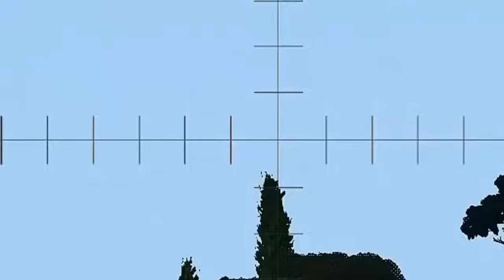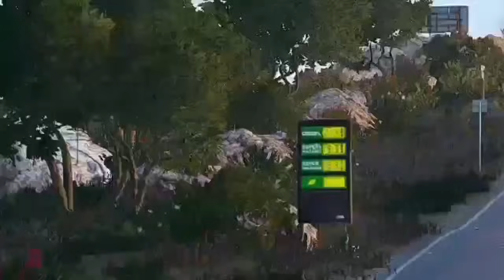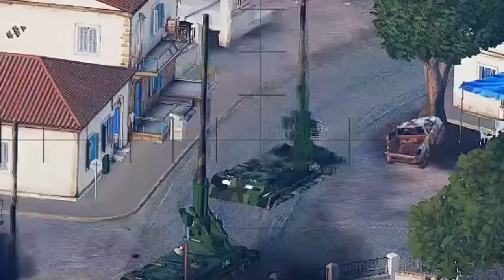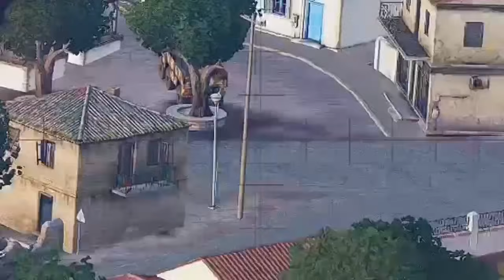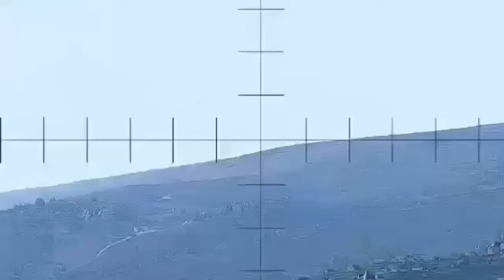Just Happened This Morning! World Shocked, Horrible Massacre Russian Convoy Troops Escape, Ukraine W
Just Happened This Morning! World Shocked, Horrible Massacre Russian Convoy Troops Escape, Ukraine Wins at Battle of Soledar, Milsim Arma 3

Jovem pan arma 3
Arma3 reforger
THIS IS JUST A SIMULATION, NOT REAL LIFE!